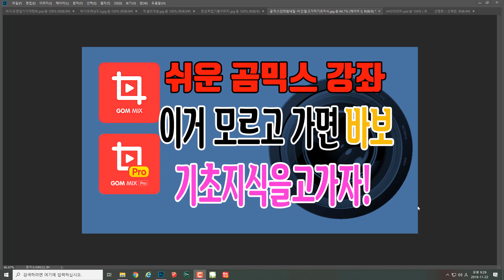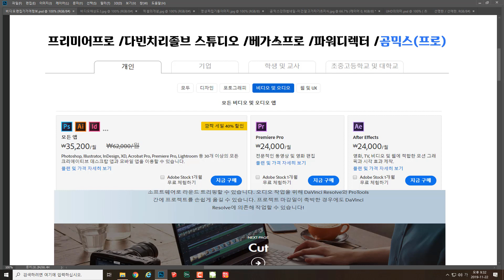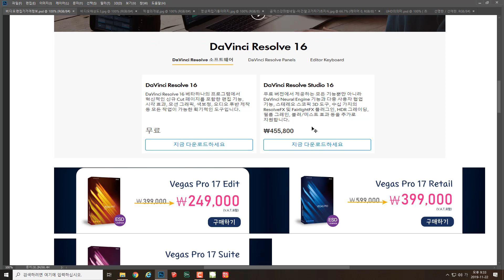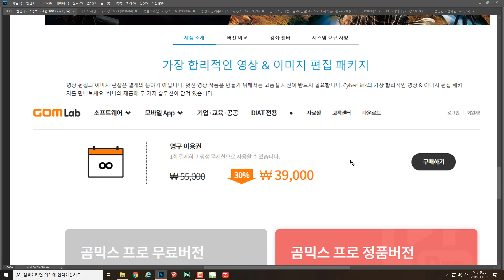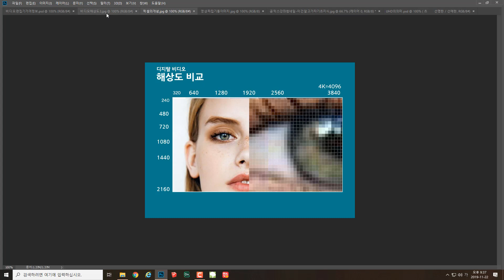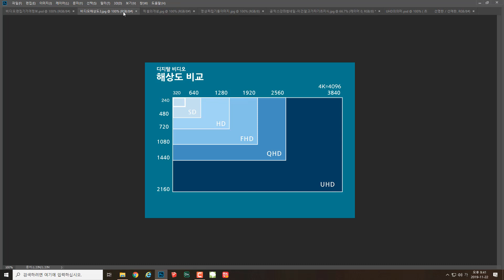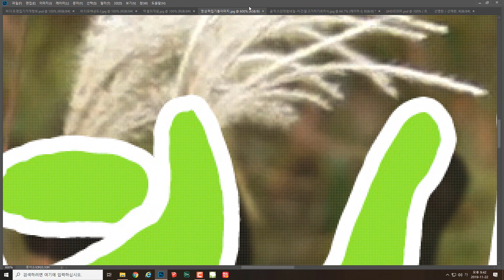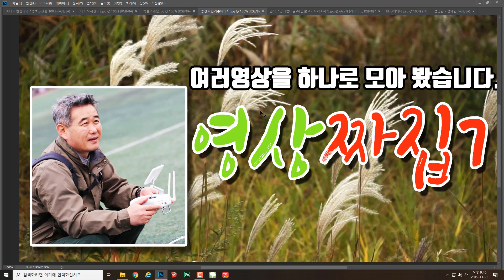무료곰믹스영상편집강좌-1 기초지식을 알고가자 모르면바보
영상편집 소프트웨어 곰믹스 무료버전 강좌 입니다.
아무리 급해도 잠깐 시간내서 기초지식을 알고 가야 바보 안됩니다.^^